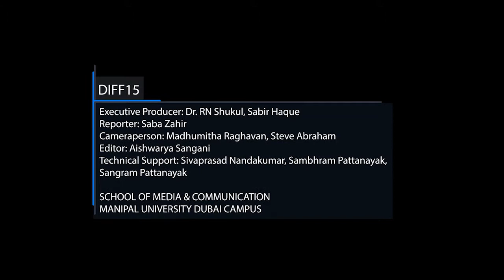DIFF15 - One on One with Naseeruddin Shah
Meet one of the most versatile Bollywood actor Nasseruddin Shah at the 12th Dubai International Film Festival 2015 where he talks about his latest movie "Waiting" with Kalki Koechlin.

Executive Producer: Dr. RN Shukul, Sabir Haque
Reporter: Saba Zahir
Camera Person: Steve Abraham, Madhumitha Raghavan
Editor: Aishwarya Sangani
Technical Support: Sivaprasad Nandakumar, Sambhram Pattanayak, Sangram Pattanayak